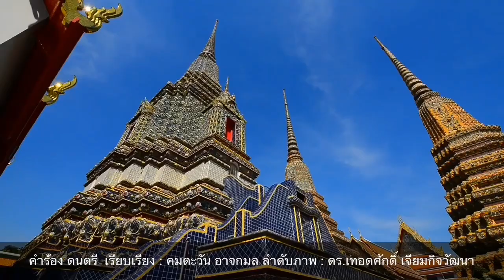ขัดความรู้สึกคนไทย! หากสนับสนุนกลุ่มผู้ชุมนุมอาจมองได้ว่าผิดรธน. หลายประการ!